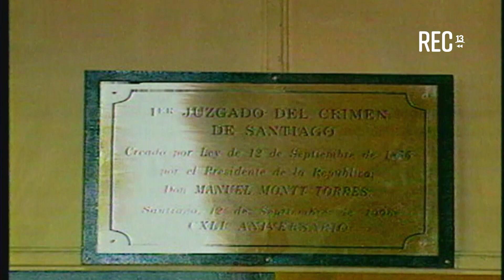Eduardo Bonvallet en El Triciclo (2000)